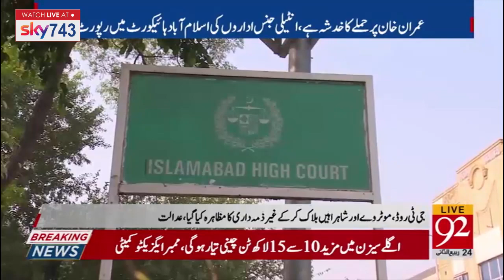Details of Ishaq Dar And President Arif Alvi Meeting | Bulletin | 08:00 AM | 18 November 2022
Details of Ishaq Dar And President Arif Alvi Meeting | Bulletin | 08:00 AM | 18 November 2022 | 92NewsUK